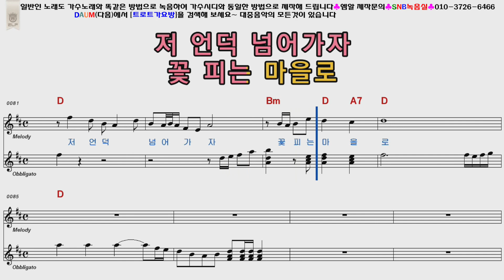남인수 감격시대(3절버전)